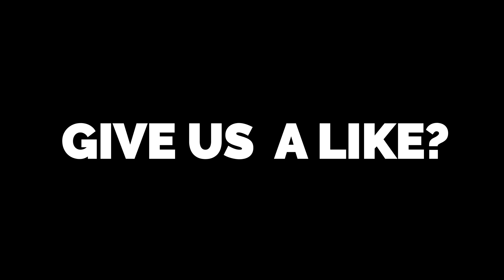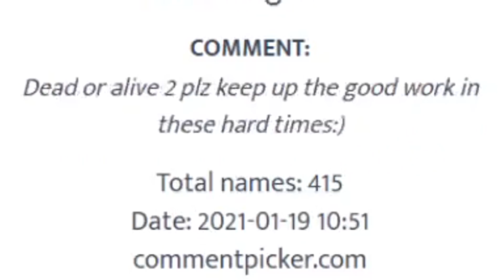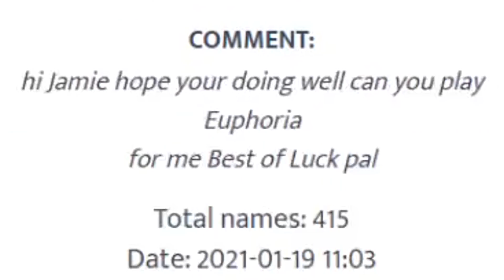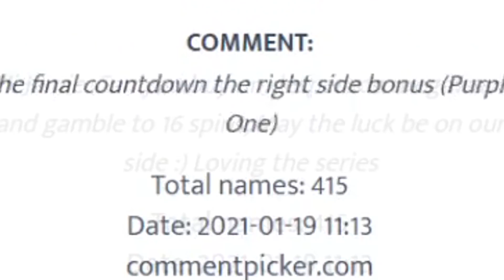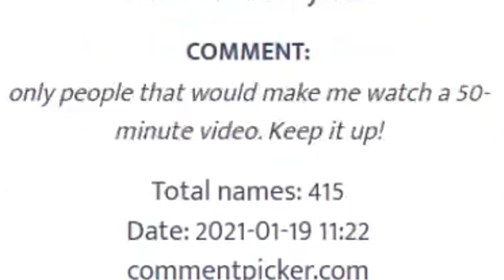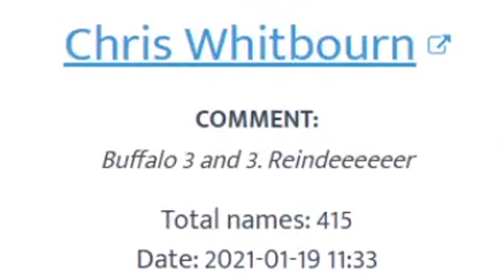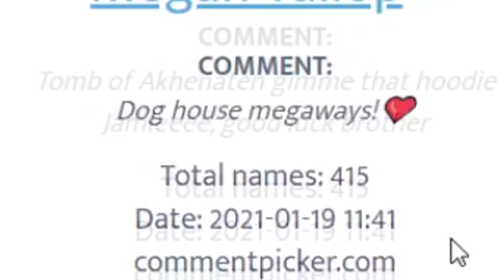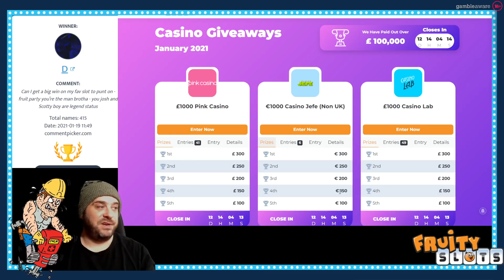SLOTS BONUS BUY WEDNESDAYS FEAT. VIEWERS! Episode #3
Welcome to a new weekly and regular feature on the Fruity Slots Channel - Bonus Buys Wednesdays

And we making it interactive & giving you the viewers a chance to win free Fruity Slots merch.

To get involved just comment on the video which game you want me to buy a bonus on and we will randomly select 20 bonuses of the viewers and the highest 'X' win will win the merch! All you need to do is comment on the game you want, simple as that and we do the rest!

Highlights:

00:00 - Intro
03:20 - Euphoria
07:13 - Fruit Party
09:07 - Buffalo Rising Megaways
10:37 - Euphoria
12:37 - Candyways Bonanza Megaways
13:55 - Dog House Megaways
17:30 - Pirate Kingdom Megaways
19:05 - Hammer Of Vulcan
21:31 - Buffalo Rising Megaways
24:36 - Iron Bank
27:31 - Temple of Treasure Megaways
29:58 - Dog House Megaways
32:08 - Rick and Morty Megaways
35:18 - Buffalo Rising Megaways
37:47 - Great Rhino Megaways
40:52 - Buffalo Rising Megaways
43:43 - The Doghouse Megaways
44:58 - Sweet Bonanza
47:15 - The Doghouse Megaways
50:00 - San Quentin
56:05 - Giveaways & Outro